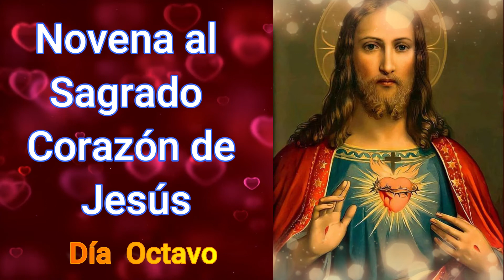Novena al Sagrado Corazón de Jesús día Octavo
El corazón más importante para Dios ya que allí cabemos todos los pecadores, corazón que se desangro para darnos vida eterna.